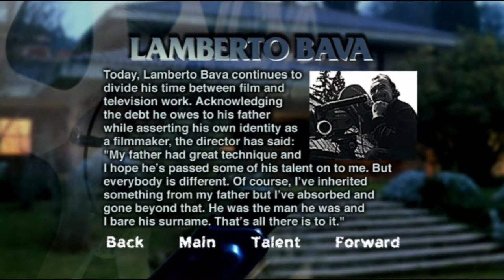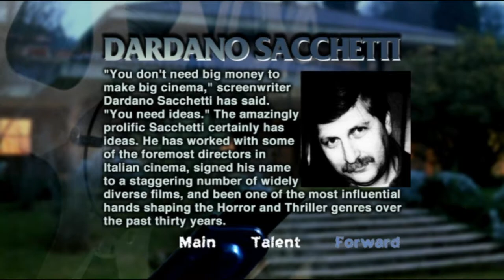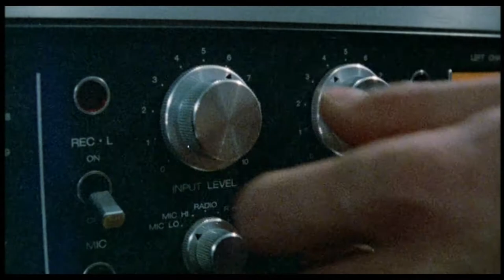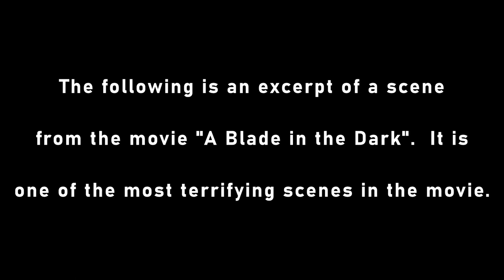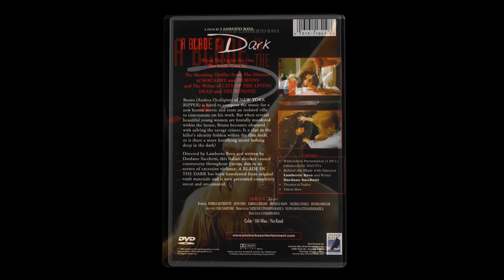DVD Menu - A Blade in the Dark (Anchor Bay) (1983)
This is another fantastic Giallo film.  This time, surprisingly, not directed by Dario Argento, instead it's directed by Lamberto Bava.  Lamberto Bava directed Demons 1 and 2.  It also stars Michele Soavi, who would go on to direct Stagefright, Cemetery Man and The Church.  He plays a fairly prominent role in this movie.  I've included a scene from part of the movie that, to me, is quite possibly the scariest chase scene aside from the one in Cherry Falls.